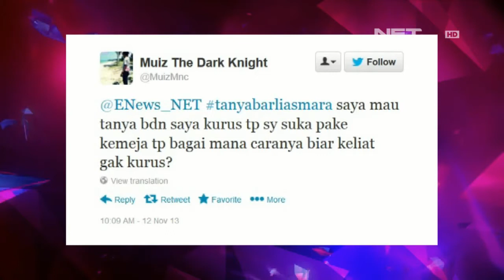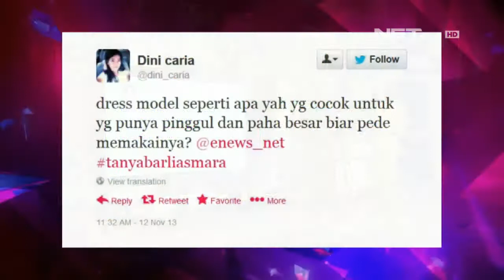Entertainment News - Barli Asmara menjawab pertanyaan dari Twitter III